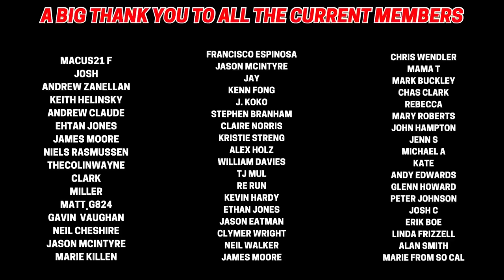WREXHAM AFC GET PROMOTED TO LEAGUE ONE!!!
Another historical day at Wrexham AFC as we gain promotion to League One, what a time to be alive ❤️

1,000 Likes on today’s video would be incredible!